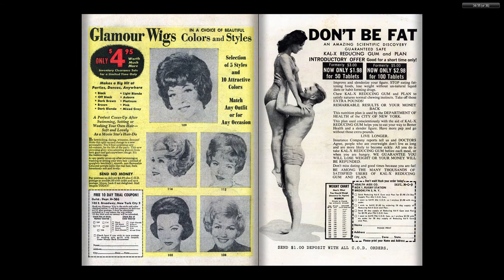196509 Millie the Model Comics v1 130